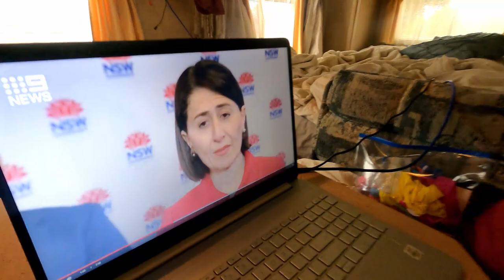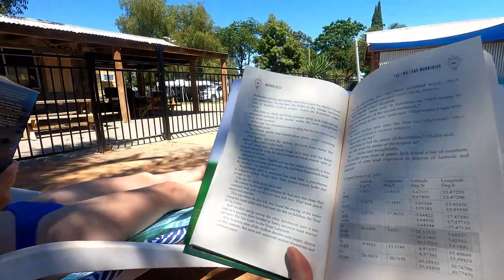Stuck in Mildura.. Will we ever get home?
As we wait to see if/when we can return home to NSW we make the most of being in this remote town. We spent 2 weeks camping in a goat paddock, exploring the Murray river and some billabongs, and enjoying some R&R with some sunshine and warmth. Winter in Victoria definitely feels like its come to an end.
SPOILER ALERT! We find out when we can finally return home.